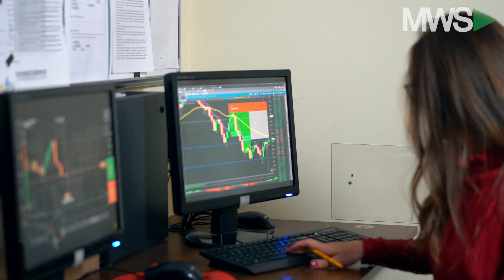Tesla Cybertruck: "People don't buy trucks to be battery powered"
11/21/19: Matt Cheslock explains why the market finally gave in to trade war and covers the hot or not stocks of the week.